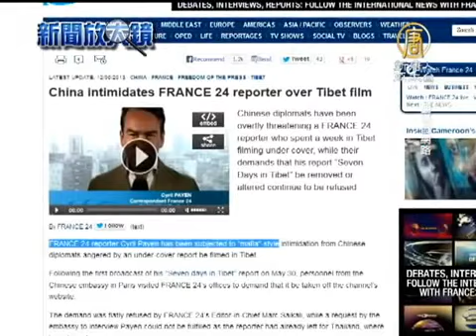【中共黑社會 中國真相最新新聞】法記者記錄西藏 遭中共黑社會式威脅